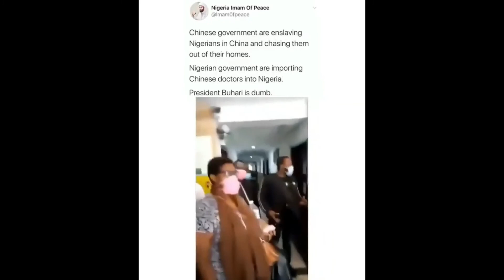Chinese Government chasing Nigerians out of their homes in China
Consul-General of Nigeria in China,Madaubuchi,tackles Chinese officials over the maltreatment of Nigerians